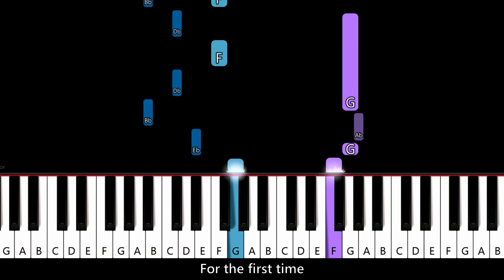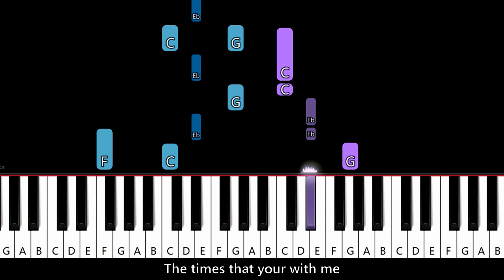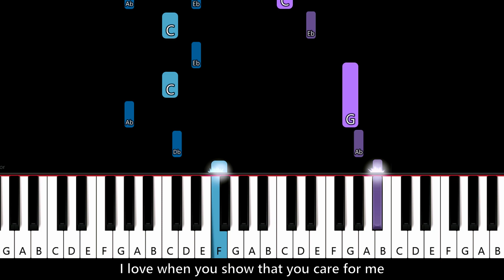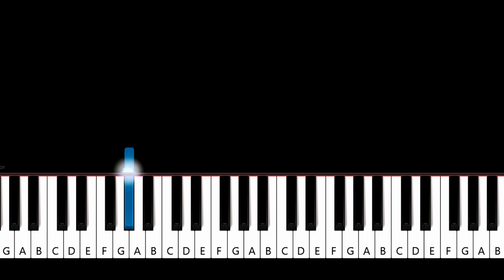Cuco - First Of The Year (Piano tutorial)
How To Play Cuco - First Of The Year (in the key of Ab Major) Piano Tutorial played by Will McMillan